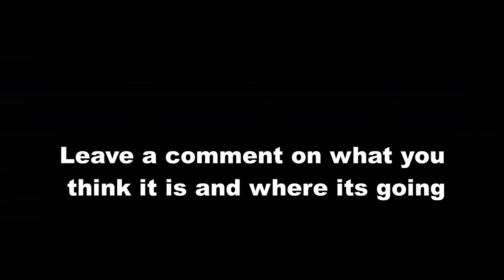What’s this ?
Have a guess where its going